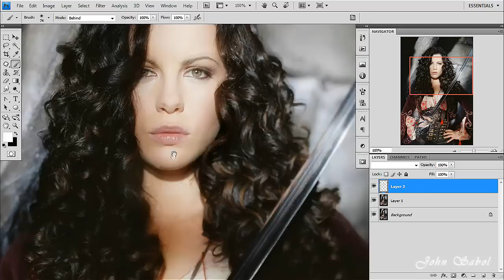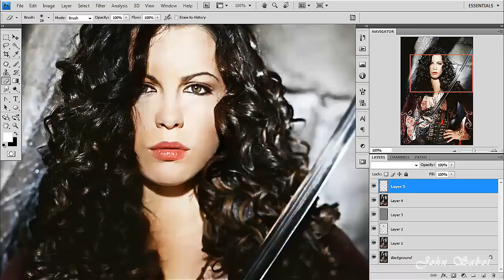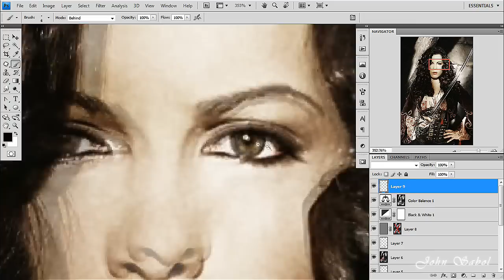Kate Beckinsale photoshoping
Photoshoping of famous actress Kate Beckinsale